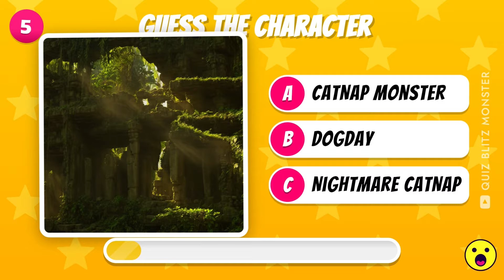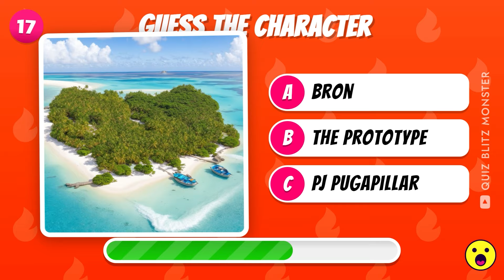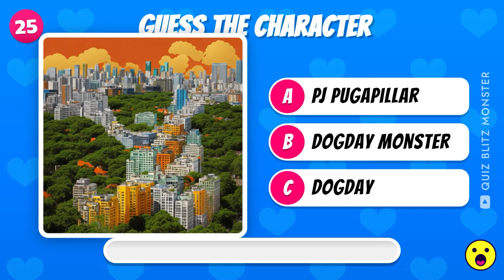🔊 Guess the Smiling Critters Voice 🎵🎤 Poppy Playtime Characters Compilation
Can you guess the voice of the smiling critters from Poppy Playtime Chapter 3? Test your knowledge in this fun and entertaining quiz compilation video. Listen closely and try to match the monster voices to the characters. Challenge yourself and see if you can identify all the voices correctly! Get ready for a musical journey filled with surprises and excitement. Tune in now and see if you can ace this '🔊 Guess the Smiling Critters Voice 🎵🎤' challenge!